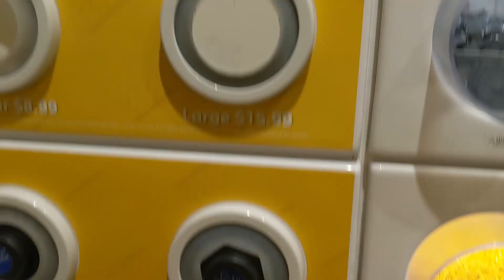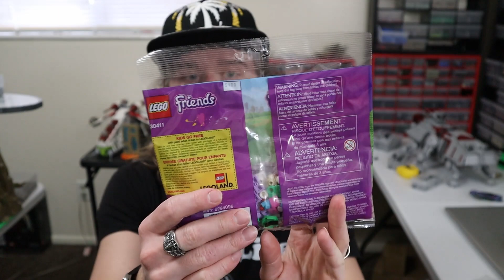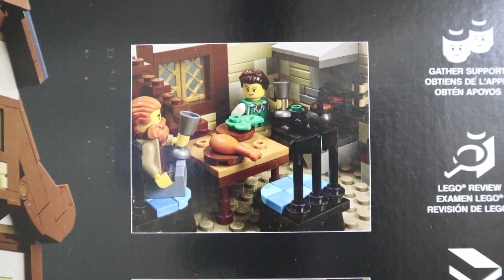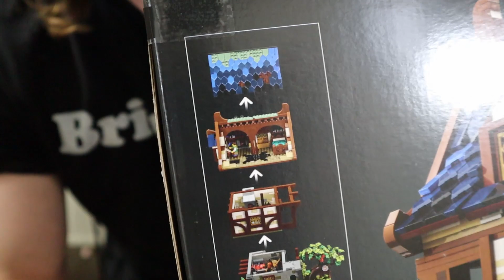My First Trip To The LEGO Store In Over A Year To Buy One Set! (It's Not Star Wars) | My First Vlog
Let me tell you the story of my first trip to the Lego Store to buy something in a loongggg time!  It's also my first vlog type video so I am interested to see what you all think!

Like the channel?  Buy a T-shirt or a sticker and help support future content: